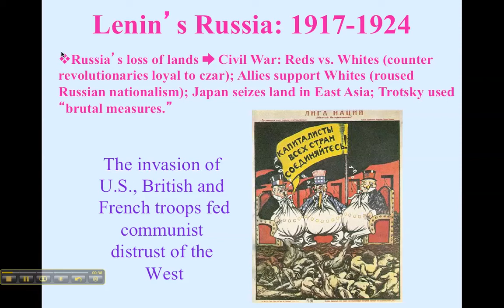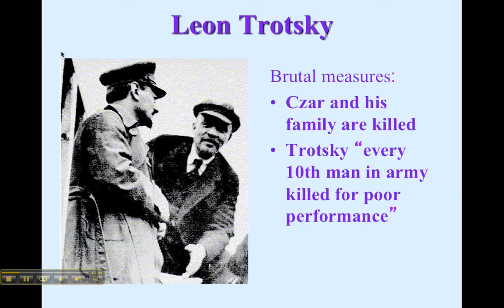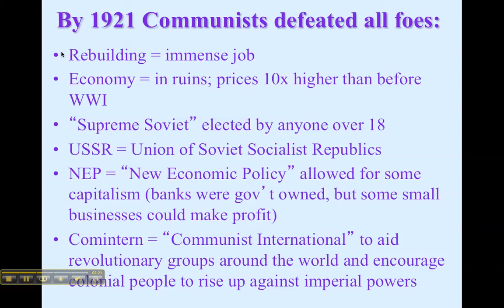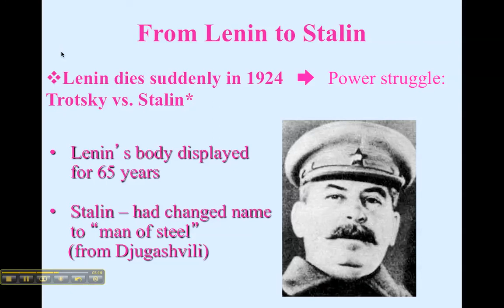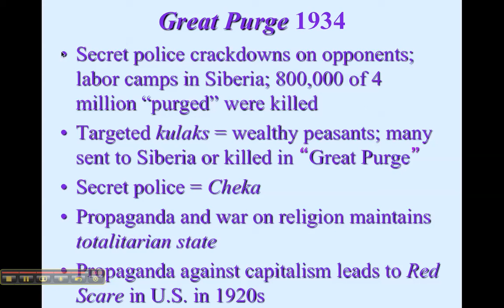The Russian Revolution ~ Part 3